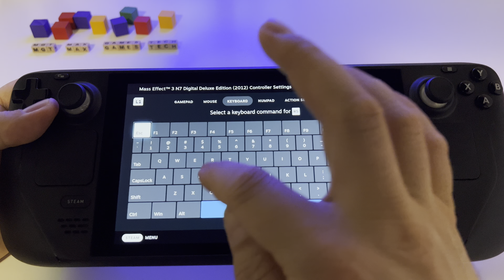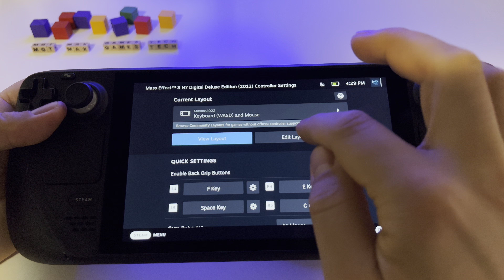Mass Effect 3 - Steam Deck gameplay